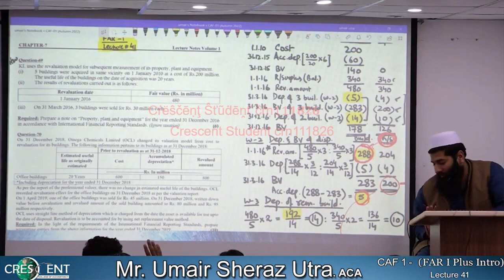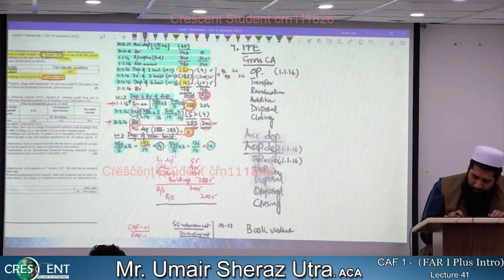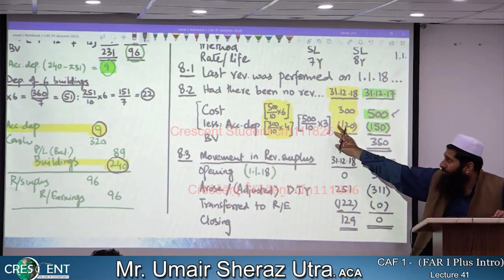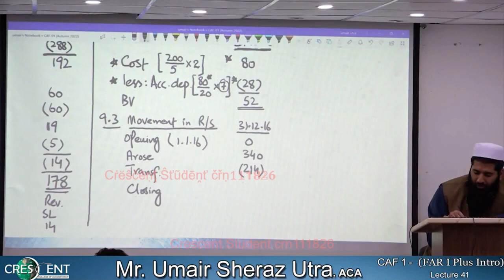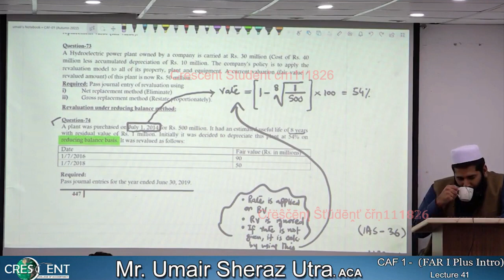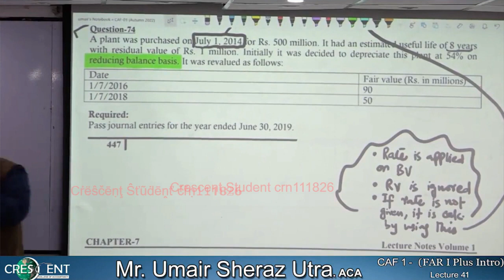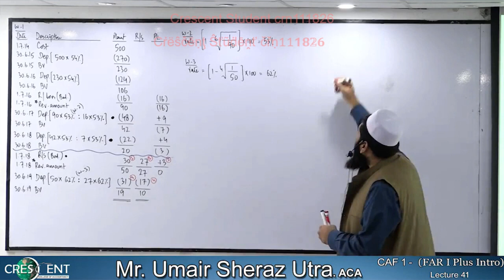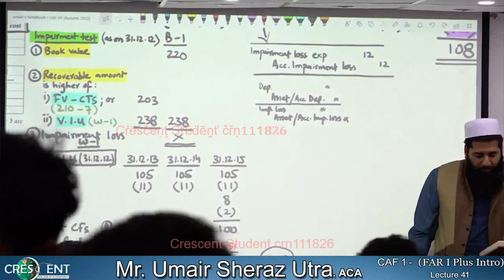CAF-1 ~ FAR 1 + intro~ Sir Umair ~ Lecture-41